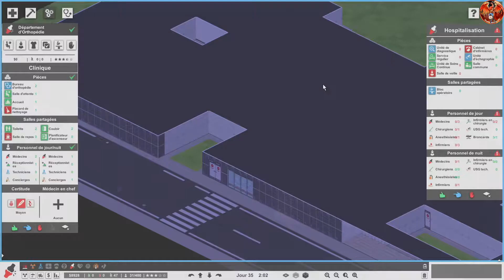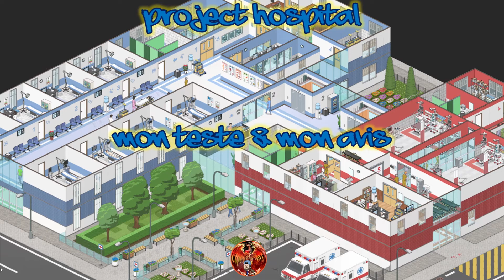Project Hospital - Le test & mon avis [FR]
Aujourd'hui, on se retrouve pour le teste ainsi que mon avis sur Project Hospital.

Nous faisons des 65h de jeu fait sur Project pour faire un bilan complet.

Ce jeu est sortit sur Steam le 30 octobre 2018, il est développé et édité par Oxymoron Games.

Bonne vacances à tous,

Que le plaisir du jeu vous anime !

Chapitrage Vidéo :

- Début de vidéo : 00:08
- Le gameplay : 01:04
- Les graphismes : 07:53
- Les sons : 09:47
- La conclusion : 11:00